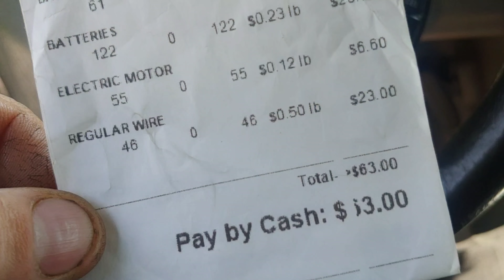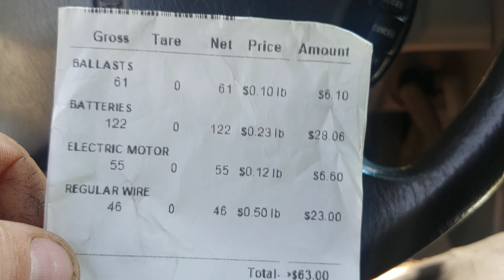Massive thunderstorm and a small scrap load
massive thunderstorm comes through takes out the power for over a whole day.. plus the next day I make a small run to the scrap yard to see what prices are doing and try to pick up some batteries.

scrap scrapping Scrapper trash to cash DIY storm thunderstorm tornado warning damage trees down power outage Copper Brass aluminum Steel